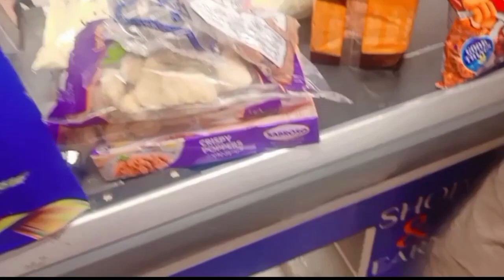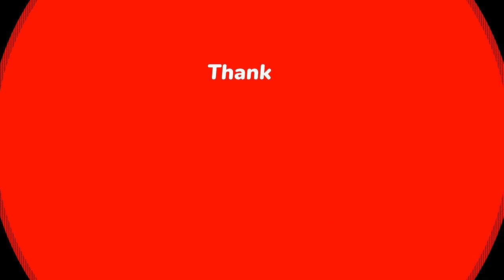🌙✨ Eid Ki Grocery Shopping! 🛒 | Preparing for Eid Feast 2024 | The Joy of Eid Preparations 🕌🎉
Asalam-o-Alaikum, dear viewers! Today’s vlog is all about the excitement and preparation for one of the most awaited moments of the year - Eid 2024! Join us on our "Eid Ki Grocery" adventure as we navigate through bustling markets, selecting the best ingredients for our Eid feast. It's a journey filled with tradition, joy, and anticipation for the celebrations ahead. 🌙🛍️

🛒 Eid Grocery Run:

Market Vibes: Experience the vibrant atmosphere of the markets as we embark on our Eid grocery shopping. From fresh produce to festive decorations, witness the buzz that Eid brings to our community.
Feast Preparations: Get a sneak peek into our Eid menu planning, featuring traditional dishes that have been passed down through generations, as well as some new additions we’re excited to try this year!
🕌 Eid Traditions & Joy:

This vlog isn’t just about the groceries; it’s a celebration of the Eid spirit. Discover the significance of each item on our shopping list and how it contributes to the festive mood of Eid.
Join us as we talk about Eid traditions, the importance of sharing with the less fortunate, and how this festival brings us closer as a community and a family.
🎉 Let’s Share the Excitement:
Eid is a time for joy, giving, and togetherness. Through "Eid Ki Grocery," we invite you to share in the preparations and the anticipation that make Eid so special. Whether you're finalizing your own shopping list or looking for ideas, let’s make this Eid memorable together!

👍 Be Part of Our Celebration:
Your support helps us bring more of these moments to you.

💬 We’d Love to Hear From You:
What are your must-have items for Eid grocery shopping? Do you have any special dishes or traditions that you’re particularly fond of? Share your Eid preparations and stories in the comments below. Let's inspire each other and spread the joy of Eid!

Thank you for joining our "Eid Ki Grocery" adventure. Wishing you and your loved ones a blessed Eid filled with happiness, love, and delicious feasts. Eid Mubarak in advance! 🌹🎈